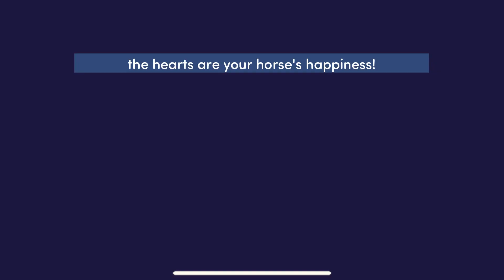The New Haflinger | SSO Horses App | Star Stable Online 🥰💜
The newest variation of the gen 3 Haflinger has arrived and it is lovely! Since the horse is so beautiful, I decided to go with a more aesthetic look with some lovely calm music.

I don't know why it kept telling me there was no connection, as this is the first time it ever did that. Maybe my WiFi was being shady. I was using an Apple iPhone 13 Pro Max so zero reasons for it to not behave!

☾ ✧ MUSIC CREDITS ✧ ☽